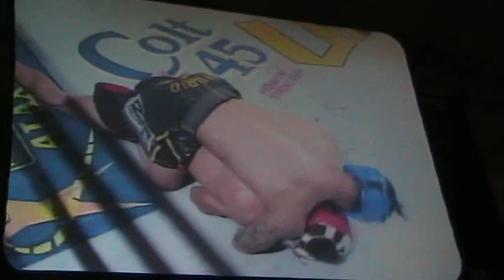HYBRID YAW-YAN FIGHTER JOJO "ANGHANG" TABANG WON @ URCC UNIVERSITY CHALLENGE SEPTEMBER 18, 2010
Hybrid Yaw-Yan Fighter Jojo "ANGHANG" Tabang won via Rear Naked Choke over his opponent in URCC University Challenge held at A. Venue Hall, Makati Avenue, Makati City last September 18, 2010.